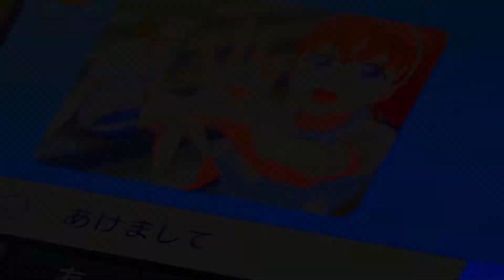[AMV] Just Because: Eita & Mio - Слеза